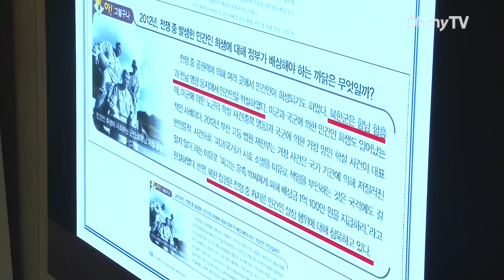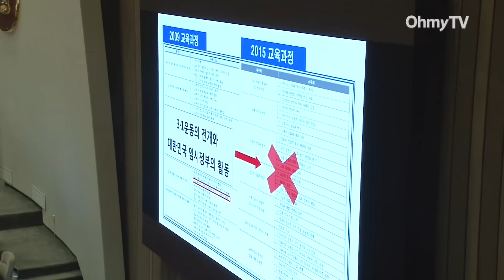[전체보기]도종환 "모든 교과서, 북한 비판적 기술" vs. 황교안 "수정전 교과"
도종환 의원은 16일 오후 교육·사회·문화분야 대정부질문에서 황교안 국무총리와 역사 교과서 국정화 공방을 펼쳤다.

도 의원이 정부의 역사교과서 국정화 방침에 대해 질문하기 시작하면서 여·야 간 고성과 삿대질이 오갔다.

도 의원은 황 총리에게 "도대체 어떤 교과서에 6·25전쟁의 책임이 남북 모두에게 있다고 기술됐느냐"면서 “어느 출판사에 몇 페이지에 그 내용이 나와 있느냐”며 질문했다. 황 총리는 “미래엔 과거 교과서에 그 내용이 있다”면서 “고등학교 1, 2학년들은 바뀐 교과서를 쓰지만 3학년들은 전의 교과서를 가지고 있다”고 답했다.

이에 도 의원은 “고등학교 3학년이 국사를 배우냐”며 “1, 2학년만 국사교과서를 배운다”고 말했다.

이 영상은 도종환 의원과 황교안 총리 간 질의응답 전체보기다.

(촬영·편집 : 윤수현, 정교진 기자)